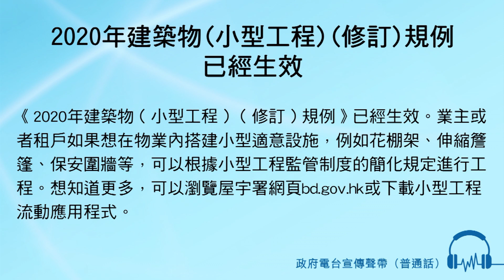2020年建築物 (小型工程) (修訂) 規例已經生效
男旁白：《2020年建築物（小型工程）（修訂）規例》已經生效。業主或者租戶如果想在物業內搭建小型適意設施，例如花棚架、伸縮簷篷、保安圍牆等，可以根據小型工程監管制度的簡化規定進行工程。想知道更多，可以瀏覽屋宇署網頁bd.gov.hk或下載小型工程流動應用程式。